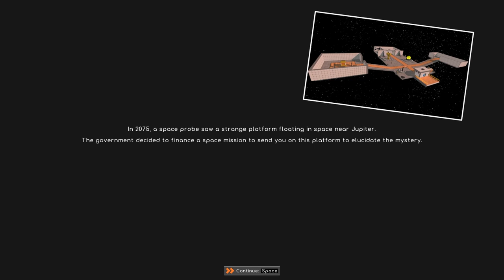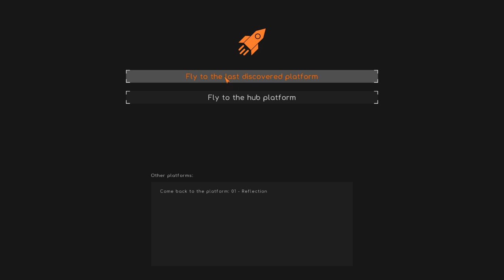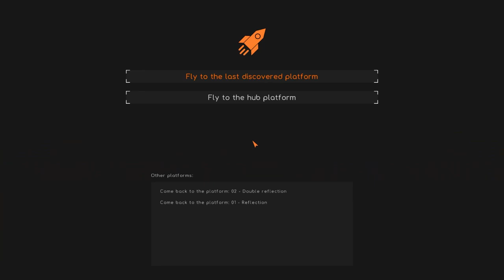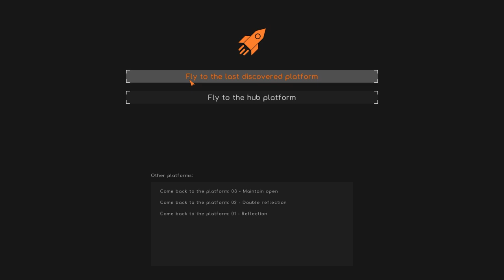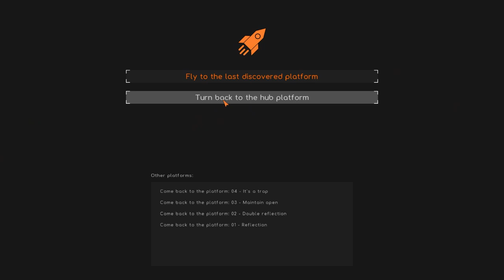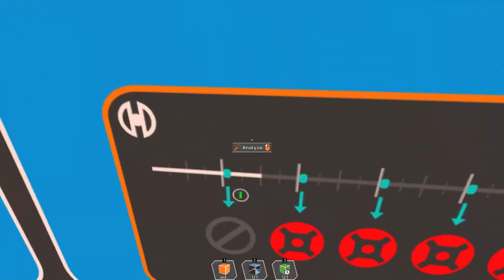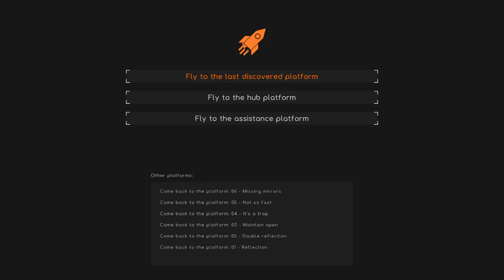Let's try: Photon Engineer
Master laser manipulation and environmental control in this sci-fi puzzle game. Unleash your creativity and uncover the secrets of mysterious platforms that have suddenly appeared near Jupiter.